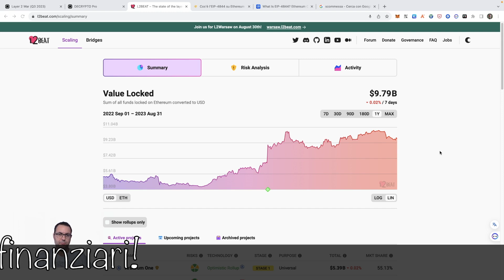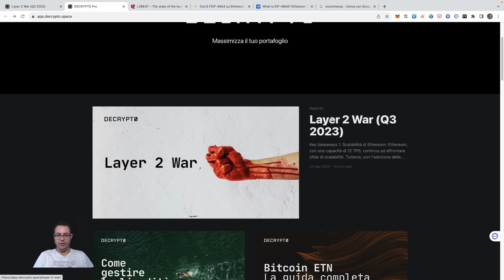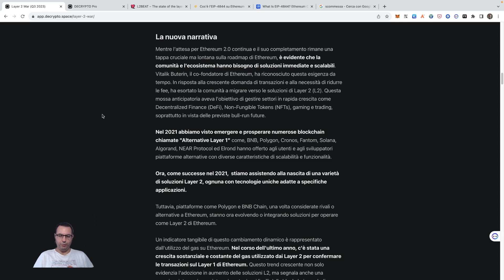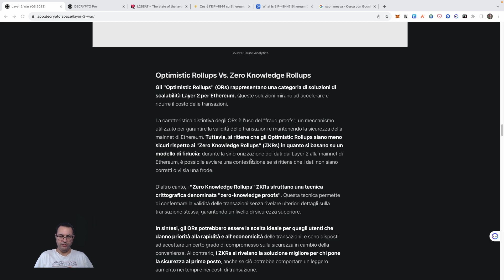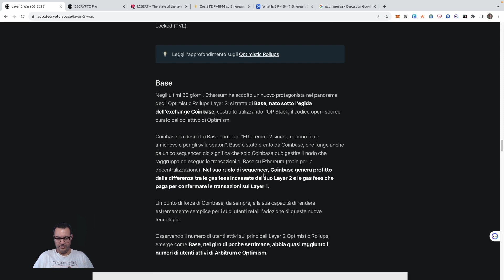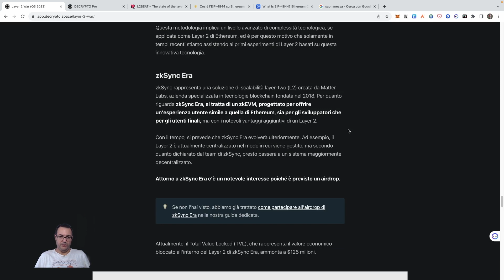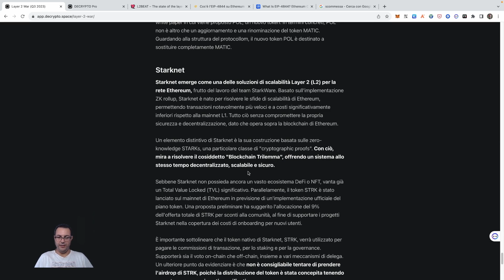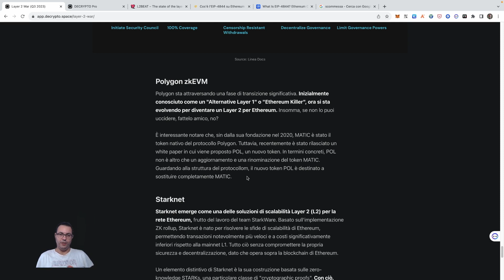I LAYER 2 SONO FONDAMENTALI | GROSSI GUADAGNI IN ARRIVO NEL PROSSIMO BULL MARKET?!?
Facciamo una panoramica delle principali soluzioni Layer 2 di Ethereum, andremo a vedere TVL, investimenti e cause che potrebbero farli scatenare per la prossima Bull Run, inoltre vedremo le differenze principali tra soluzioni Optimistic e ZK Proof.

Momenti chiave:
0:00 Intro
1:02 TVL
1:28 EIP-4844
2:27 Decrypto Pro
3:04 Perché L2
4:29 Investimenti
5:12 Optimistic vs Zk Proof
6:21 Base
7:41 ZkSync Era
8:21 Linea
8:46 Polygon ZkEVM
9:26 Starknet
9:50 Conclusioni

Le informazioni contenute in questi video riguardanti criptovalute e finanza sono fornite a scopo divulgativo e didattico e non costituiscono consulenza finanziaria o investimenti. Gli autori di questi video non sono consulenti finanziari, né sono autorizzati a fornire consulenza di alcun tipo.
Le opinioni espresse nei video sono personali e basate sulla ricerca e l'analisi degli autori al momento della registrazione. I mercati finanziari, comprese le criptovalute, sono estremamente volatili e comportano un elevato rischio di perdita del capitale. Prima di prendere qualsiasi decisione di investimento, si consiglia di consultare un consulente finanziario esperto e di considerare attentamente i propri obiettivi finanziari, il livello di esperienza e la propensione al rischio.
L'autore non si assume alcuna responsabilità per eventuali perdite o danni derivanti dall'uso delle informazioni fornite in questi video. Si declina ogni responsabilità per eventuali errori o omissioni nelle informazioni presentate.
Inoltre, le normative e le leggi relative alle criptovalute e alla finanza possono variare da paese a paese, pertanto si consiglia di verificare la legalità delle attività e delle informazioni presentate in base alla propria giurisdizione.
Gli investimenti nelle criptovalute comportano un elevato rischio e possono portare a perdite significative. Prima di investire in criptovalute o in qualsiasi altro strumento finanziario, si consiglia di effettuare una completa valutazione dei rischi e di agire con cautela.
L'autore non possiede alcuna responsabilità per le decisioni di investimento prese dai lettori o dagli spettatori in seguito alla visione di questi video. L'uso delle informazioni presentate è a totale discrezione e responsabilità del lettore o dello spettatore.
Infine, l'autore si riserva il diritto di modificare, aggiornare o cancellare qualsiasi informazione presente in questi video senza preavviso.